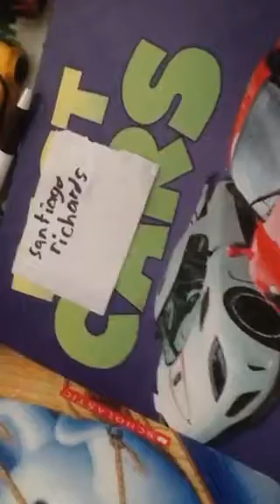Fast wind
Watch sideways